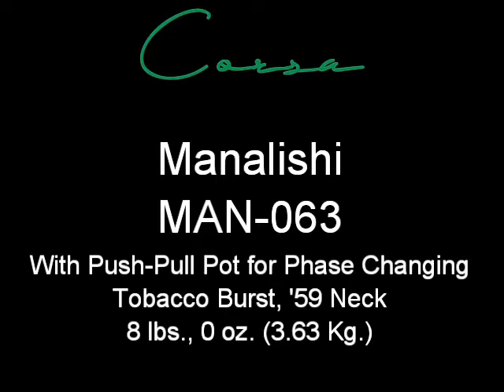Corsa Guitars Manalishi MAN 063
Corsa Guitars Manalishi MAN-063, in Tobacco Burst with 59 neck profile, 8 lbs., 0 oz. (3.63 Kg.). 3 CTS "True Vintage Taper" 500K pots and 1 Push-Push pot for phase changing.